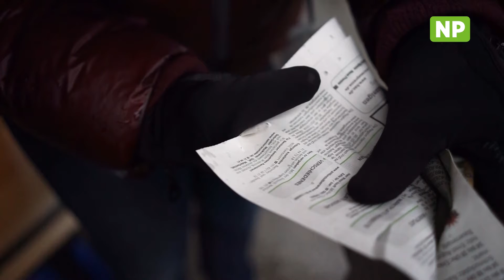Rätselspaß für Paare bei GPS-Schatzsuche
Rätselspaß Geocaching! Ganz schön geheimnisvoll: Ein Paar aus Hannover hat für die NP die Liebestour getestet – eine GPS-Schatzsuche der Firma Geheimpunkt durch die Innenstadt. Wie haben sich die beiden geschlagen?